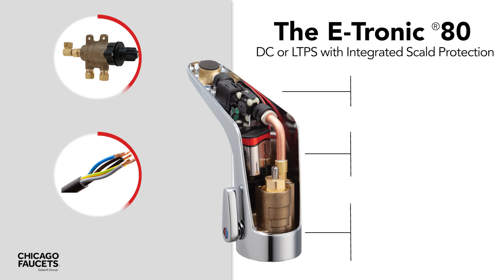Easy Install Overview of E-Tronic® 80 Hands-Free Faucet with Built-in Scald Protection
Go touchless! Install the Chicago Faucets E-Tronic® 80 touchless restroom faucet in 15 minutes or less. This hands-free commercial faucet is ideal for schools, churches, offices, restaurants, breakrooms, etc. E-Tronic 80 features built-in scald protection, so there's no need to install a separate thermostatic mixing valve.